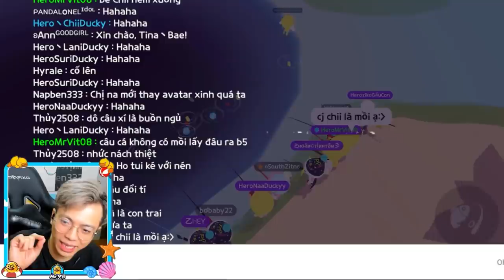Mr Vit thử thách Câu Cá KHỔNG LỒ Hố Xanh Play Together !!!